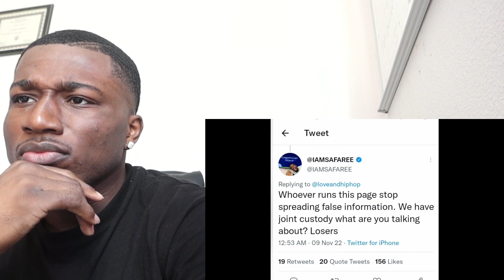Erica Mena says 4K a month isn't enough for child support (Facts?)